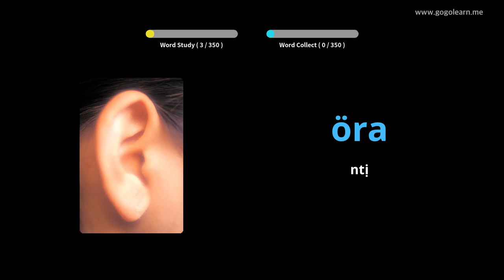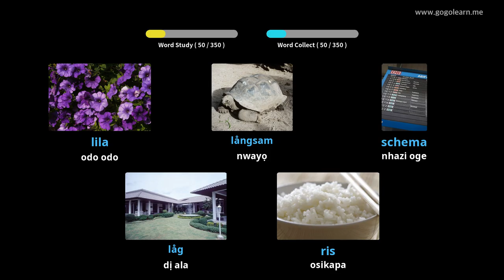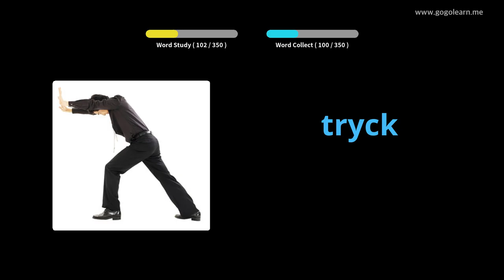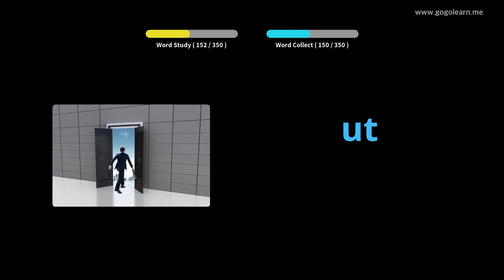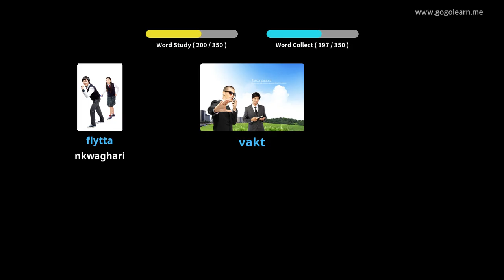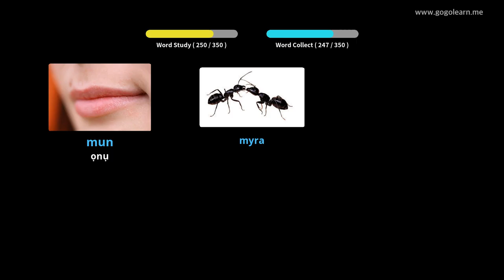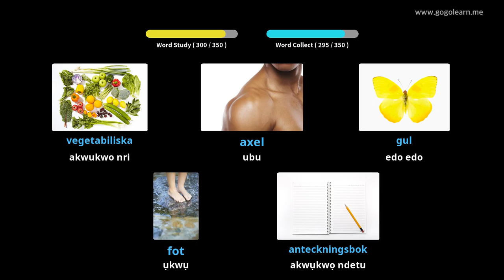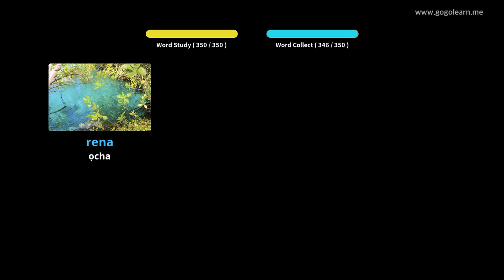Vocabulary Swedish Asụsụ ụmụaka | Golearn